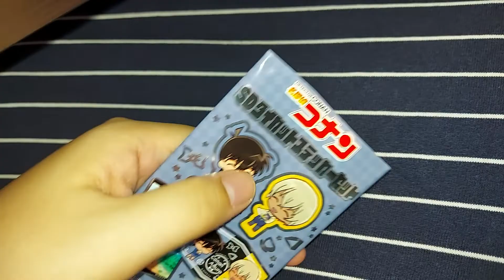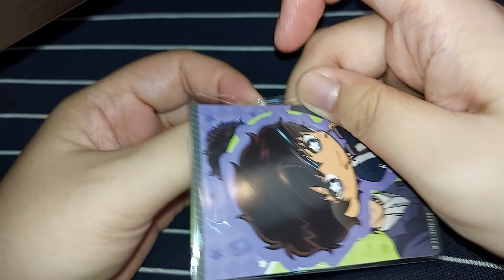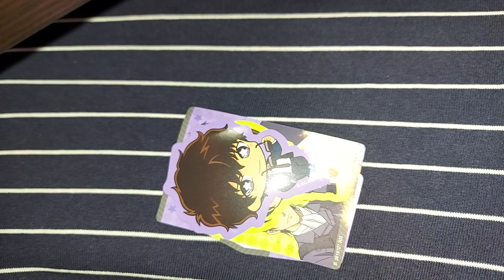名探偵コナン SDダイカットステッカーセット